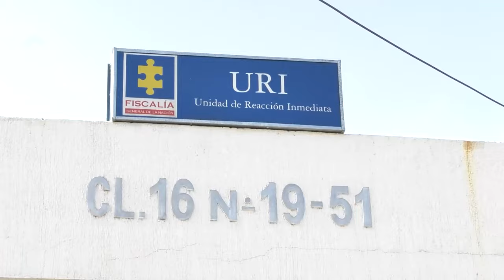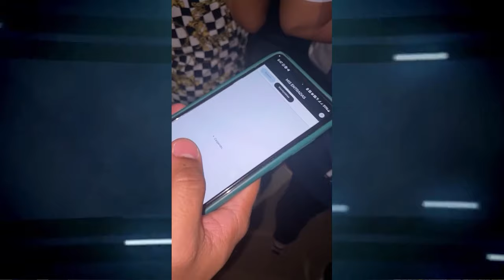CLICK CNC Recapturan dos presos extraditables de la URI mientras intentaban fugarse